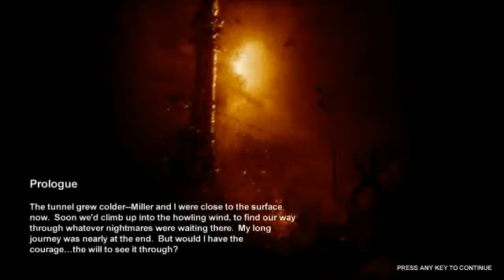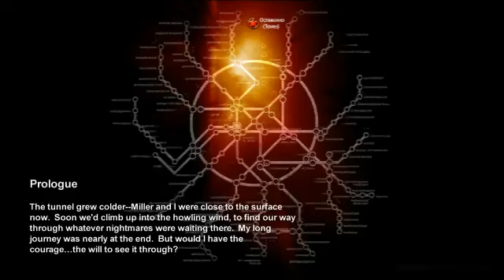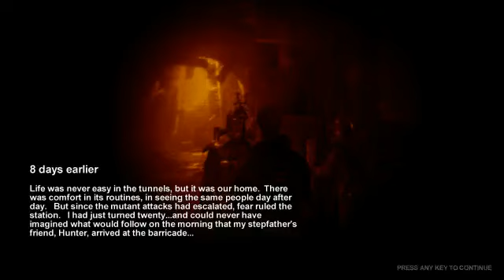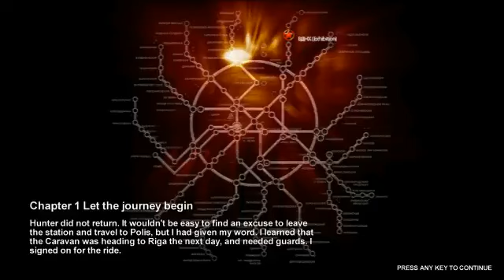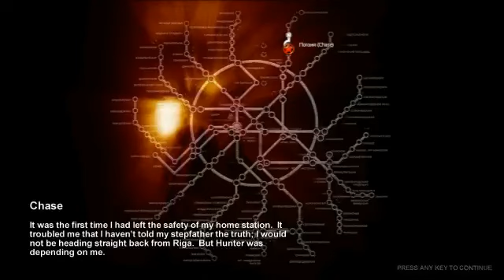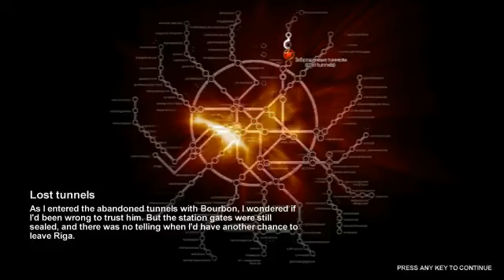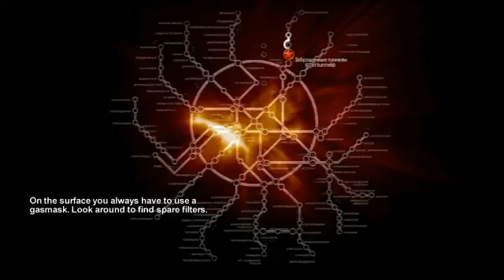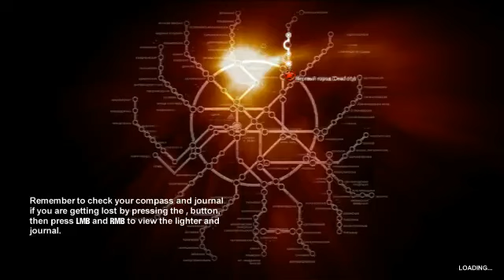[Redif Live] Retransmission du Live "Fin du Monde" sur Métro 2033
Cette vidéo et la retransmission d'un live, donc la qualité est (et restera) très médiocre. Il n'y a rien que je puisse faire à propos de ça. Je mets en ligne cette vidéo dans l'unique but que ceux qui n'ont pas pu assister à l'évènement en profite malgré tout. Il y a une demi heure de réponse aux questions à la fin de la vidéo ;)